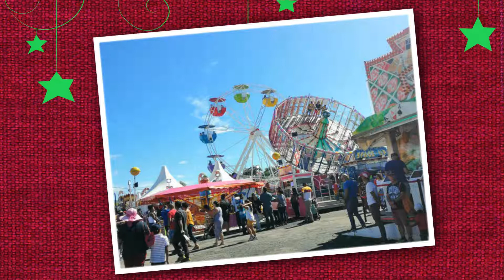FOIRE DE BRAS PANON 2019 FIN